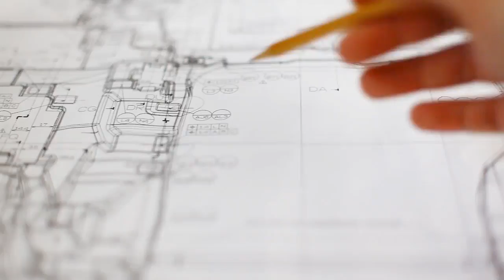A Bayou Web Design+ Video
Bayou Web Design+ creates social media "commercials" to promote a business or cause.